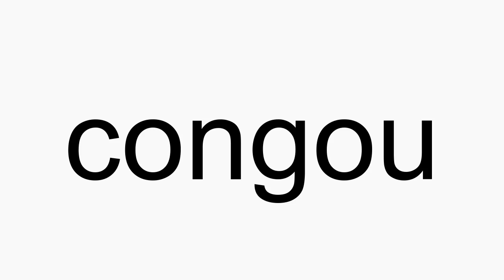How to pronounce congou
congou American English pronunciation. How to pronounce congou correctly. How to say congou in proper American English.